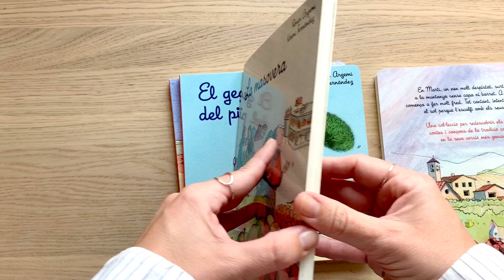Classics catalans il·lustrats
En Patufet
El gegant del Pi
La masovera
Sol solet